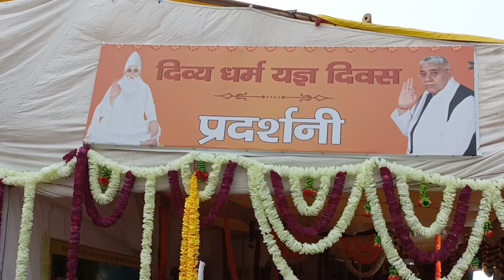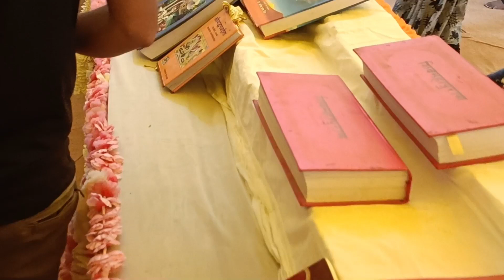दिव्य धर्म यज्ञ दिवस प्रदर्शनी वीडियो सतलोक आश्रम मुंडका